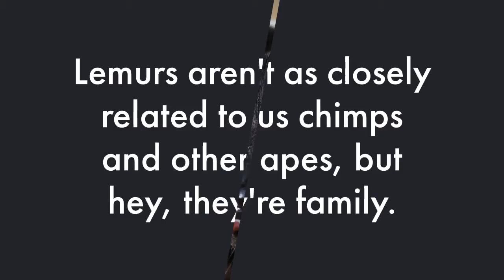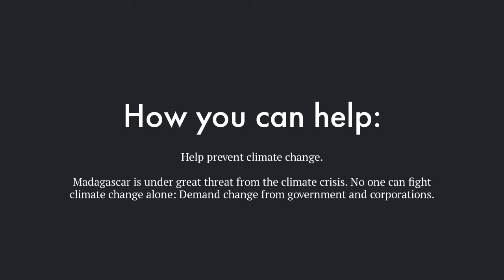6 reasons lemurs are amazing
Females dominate lemur societies! Plus 5 other amazing facts about lemurs.

I made this video trying out Adobe Spark with free photos from pixabay.com.